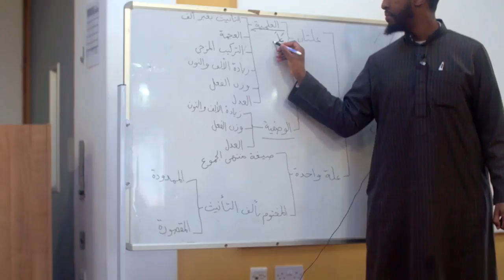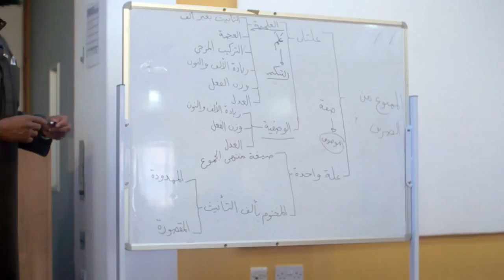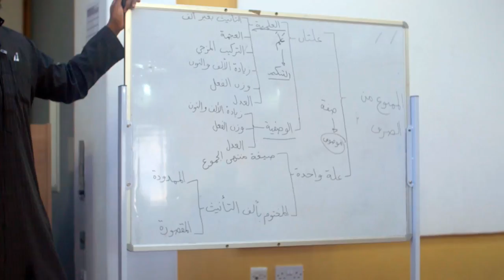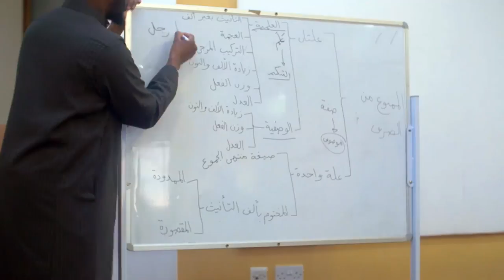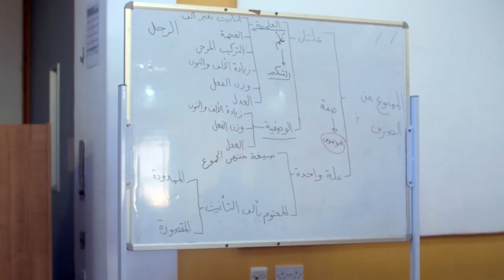NEW || Part 20 || Explanation of Tuhfatu Saniyyah || Ustadh AbdulRahman Hassan